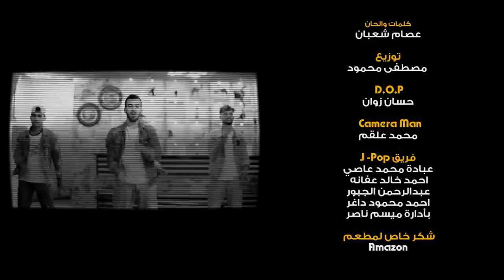Hanin Alkasir – Mesaytara (Official Music Video) |حنين القصير - مسيطره (فيديو كليب) |2020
غناء: حنين القصير
كلمات : عصام شعبان
الحان : عصام شعبان
توزيع : مصطفى محمود
مونتاج وكرافك : علي الطائي
اشراف عام : طيبة الانباري

كلمات الاغنيه
مسيطره : مسيطره : مسيطره : مسيطره
هس بس وبلاش أفوره
كله بالورقه والمسطره
واللي خايف ده يرجع ورا
والجميع تحت السيطره
انا بدماغي بسوق اسطول
واللي بيرغي بسيبه يقول
الجد جد بعرف ارد
واقدر  اصد اصلي : مسيطره
حواديت كتيره حوارات كبيره
 ده انا الاميره يابني : مسيطره
جاني واما جاني مني كش
معروفه وف مجالي جامده وش
حقي وباخده تاني معلش
بدخل في اي لعبه وبؤش
🎷🎻 مسيطره : مسيطره 🎷🎻
🎷🎻 مسيطره : مسيطره 🎷🎻
مملكتي خط احمر
وعليها ألف باب
واشارتي نورها اخضر
بس الدخول بحساب

أنا ملكه وجيشي وشعبي
ف وقت اللعب بيملوا ملاعبي
من غير ما اتكلم كلمه
انا بكسب حتى بضربة كعبي
قالوا عني ياما نمبر وان
واللي جه قصادي عقله اتجن
قابلت ياما غيره شبعت زن
اللعب مع اللي زيي اصله فن
حبه دوشه حبه صداع
طالبه روشه بالاجماع
فولت عالى باوري يكهرب
ومحدش يلويلي دراع
انا الاميره انا انا : مسيطره
كفايه غيره وبلاش : افوره
انا ملكه يابني صعب تلاعبني
خاف مني ايوه اصلي : مسيطره